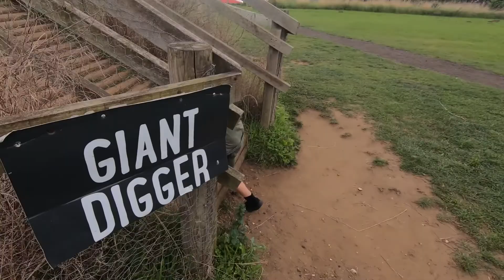Episode 121 - The Pink Pig Farm | Dad and Lad on Tour | Travel adventures around the UK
Where will we go? Where are the best places to visit in the UK? Attractions, beaches, parks, theme parks, museums, safari parks, zoos, or castles.